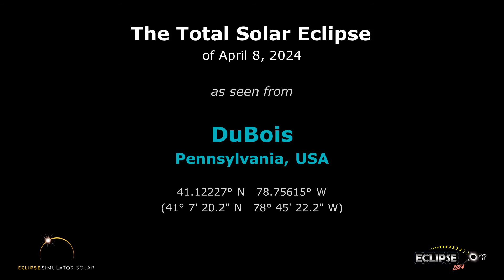The Total Solar Eclipse of April 8, 2024 from DuBois, PA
What will the 2024 solar eclipse look like from DuBois, Pennsylvania?  Find out here!

(The eclipse sequence begins at 0:22)

Links:
• Eclipse2024.org
• 2024 eclipse page for DuBois

What will the 2024 solar eclipse look like from DuBois?  This simulation will show you! We've captured the view from the Eclipse2024.org Eclipse Simulator for DuBois, so you can preview the eclipse before it happens!* It's just one way that Eclipse2024.org is providing great information and education to help build excitement for the total eclipse of 2024 – the Great North American Eclipse.

Visit Eclipse2024.org's online eclipse simulator for many more features, as well as detailed instructions on exactly what you're seeing in the simulation. You can change the foreground scene, because we know that the scene in the simulation might not look like DuBois!  You can also get a closeup view of Baily's Beads, change the shape of the corona, see the outlines of the Moon and Sun during the eclipse, and MORE!  With the simulator, you can: